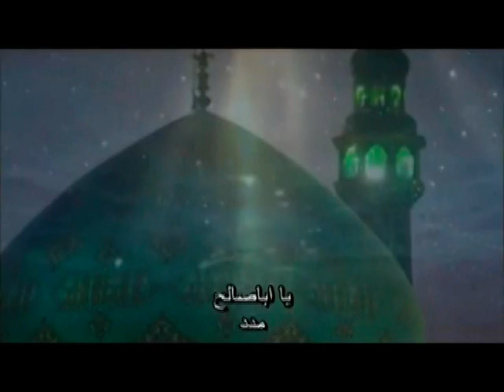🔴 Speech 15 Shaban Jashn e Hazrat Sahib u Zaman AJTF Janab Taskinbhai Jamani Iran